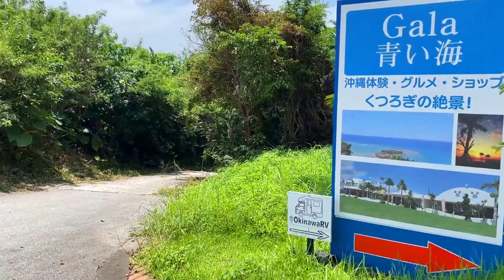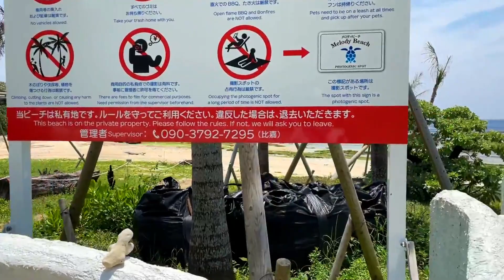【梅雨の晴れ間の読谷】綺麗な海ナッコーリバマことメロディビーチのホタル岩と海の生き物！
今回は約３カ月ぶりに読谷村のナッコーリバマこと、メロディビーチに行って撮影してきました。
というのもゴールデンウィーク中に梅雨入りしちゃった沖縄ですが、撮影日は梅雨の晴れ間で久々に沖縄が晴れてくれたので、朝から車を北上させドライブしながら、読谷村にやってきた感じです！
前回こちらに訪れたのは３月だったので、あれから３ヶ月たった読谷の東シナ海の綺麗な海が見れ、たまたま干潮気味だったのでリーフも干上がっており、砂浜に転がる岩をひっくり返してみると甲殻類のエビの仲間が見れたりと、読谷村の自然の豊かさがわかる動画です。

0:00　　　　　Gala青い海の入口付近
1:00　　　　　ナッコーリバマ
1:30　　　　　メロディビーチの見取図
2:00　　　　　ナッコーリバマのホタル岩
2:30　　　　　メロディビーチの砂浜
3:00　　　　　ナッコーリバマの海の生き物探し
8:00　　　　　メロディビーチ

※ 関連動画
【ナッコーリバマ】体験王国むら咲むらから絶景が広がるメロディビーチまで！

【梅雨の晴れ間の読谷】泊城公園と渡具知ビーチ① 米軍上陸の地碑と梵字碑と洞窟の城主の墓！
【梅雨の晴れ間の読谷】泊城公園と渡具知ビーチ②天然のアーチ岩トゥマイグシクと海岸！
【梅雨の晴れ間の読谷】泊城公園と渡具知ビーチ③西ヌ御嶽の拝所とビーチ絶景スポット！
【梅雨の晴れ間の読谷】何が木綿原遺跡かわからない遺跡と穴場の木綿原ビーチは絶景！
【梅雨の晴れ間の読谷】大潮の干潮で潮が引いた連道原貝塚ビーチで潮干狩り気分を味わう！
【梅雨の晴れ間の読谷】夕陽に染まる絶景ビーチ！ホテル日航アリビラからニライビーチまで！
【梅雨の晴れ間の読谷】ユーバンタ公園から艦砲ぬ喰ぇ残さー之碑とユーバンタの浜まで！